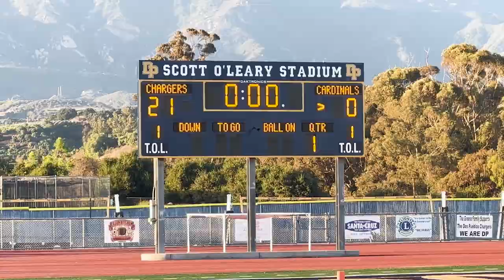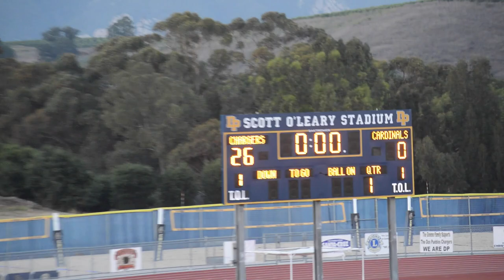DPHS Announcements 8 25 23